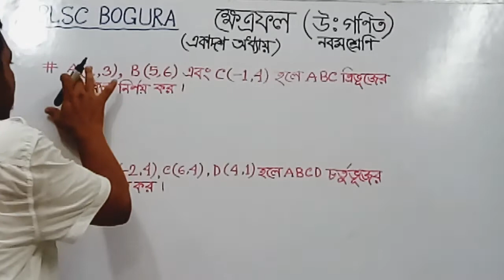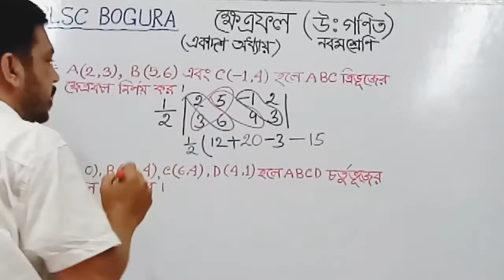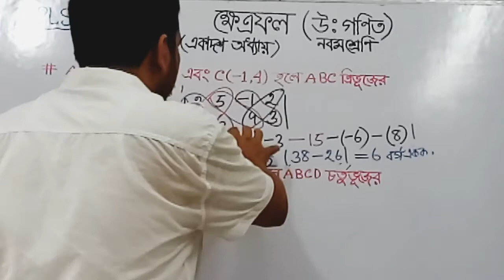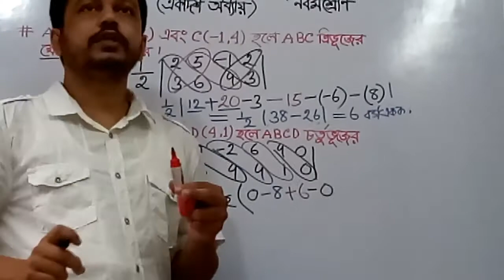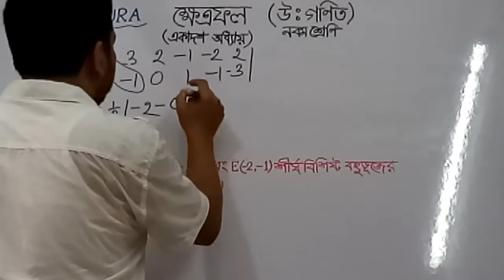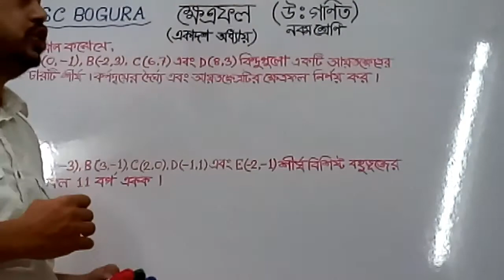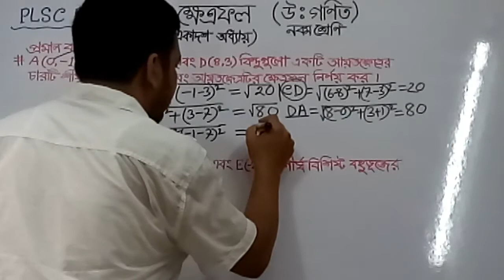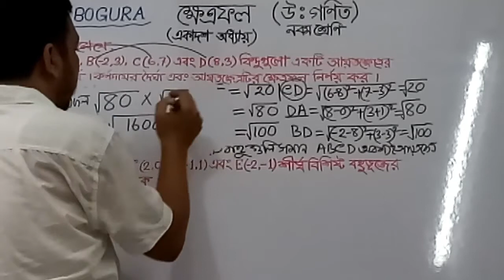স্থানাঙ্ক জ্যামিতি ( লেকচার ৩ ) - উচ্চতর গণিত, নবম শ্রেণি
স্থানাঙ্ক জ্যামিতি ( লেকচার ৩ ) - উচ্চতর গণিত,
একাদশ অধ্যায়, নবম শ্রেণি. BY,
MD. MAHFUZUR RAHMAN,
ASSISTANT TEACHER